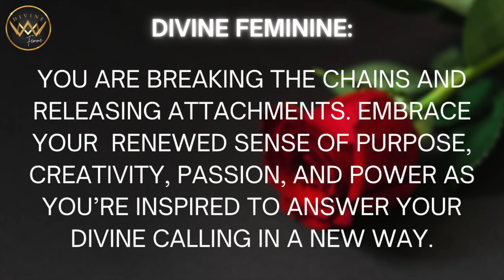DIVINE FEMININE 🌸 You are Breaking Old Partterns For GOOD! ✨Say Goodbye To The Old You 👋🏻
In this video, I share about the powerful energy that is supporting those on the divine feminine journey who are being called to step into their power, passion, and purpose more fully or in a new way.  Divinely inspired and creative energy is at a high. You are supported!!! Trust and let go of anything disempowering or that is not in alignment with your true Soul-led desires.